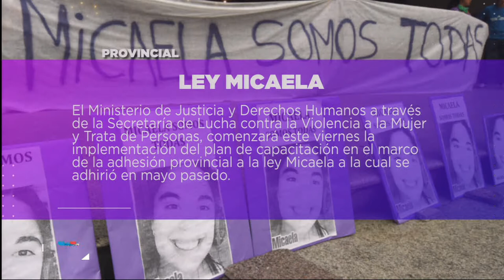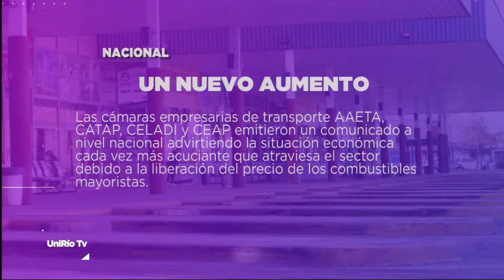DESTACADOS DEL DÍA 19-09